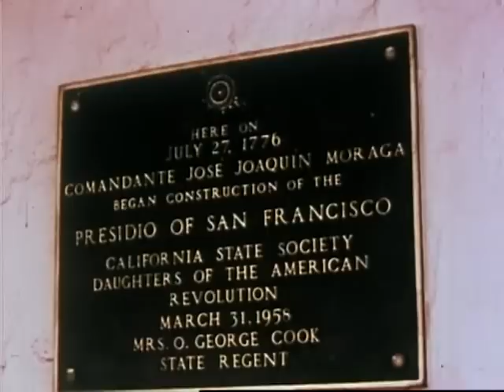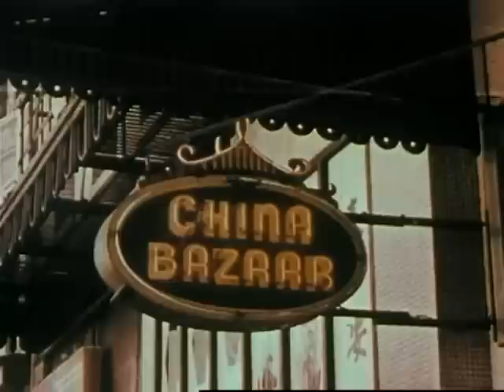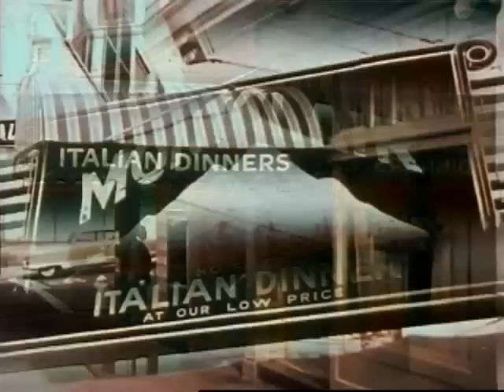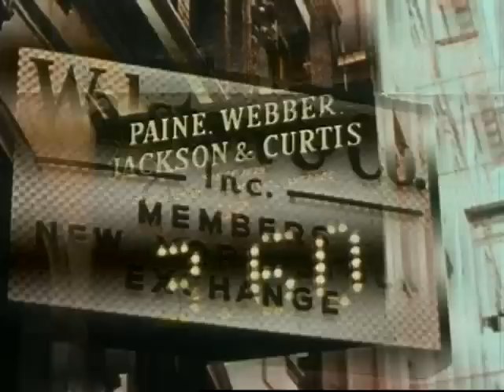San Francisco Story of a City (1963 Film) - Unravel Travel TV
1963 Film SAN FRANCISCO STORY OF A CITY.
A Paul Hoefler Production
- Photographed by: Willard C. Hahn
- Educational Collaborator: William B. Sanborn. Ed.D, Director of Instructional Materials, San Francisco Public Schools
- produced and Distributed by Paul Hoefler Productions, La Jolla, California